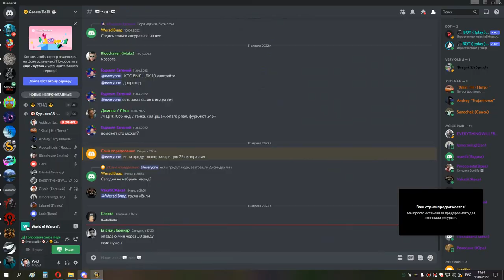2я часть ЦЛК 25об СИНДРА и траи лича ШП 13 04 22